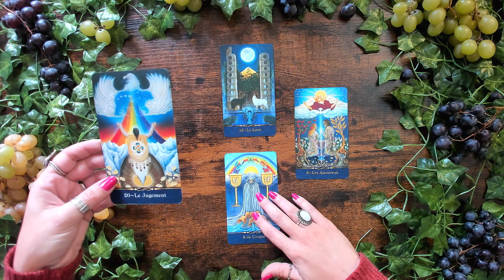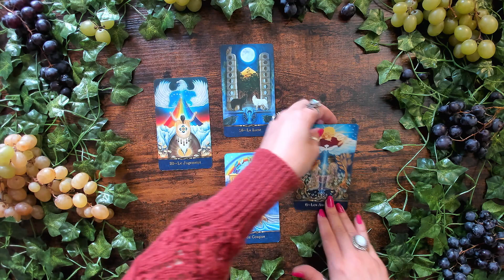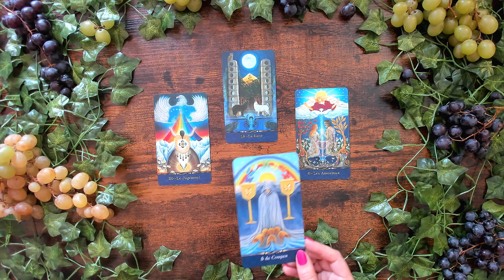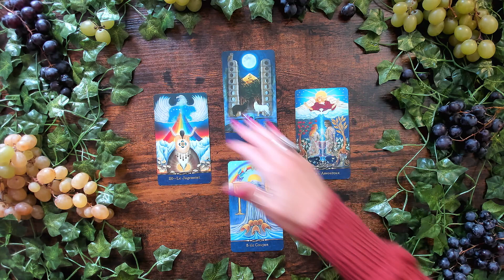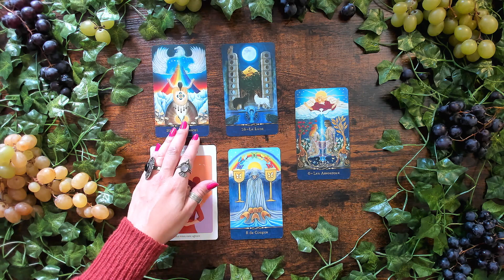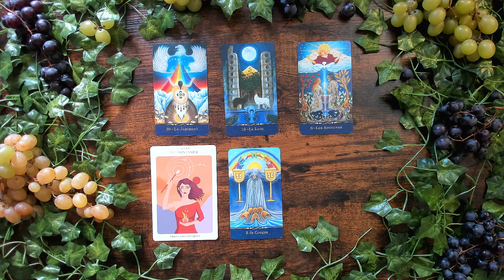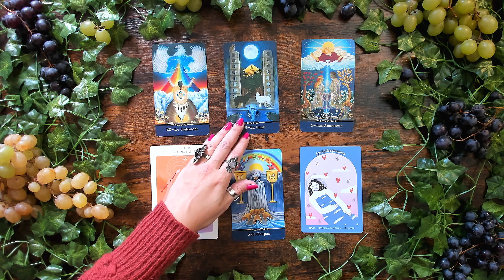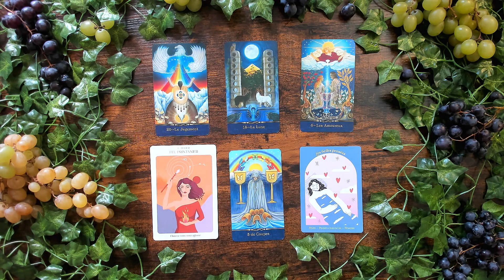🍂 Sagittaire Octobre 2022 - Élancez-vous ! 🍁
🎁 CONCOURS D'OCTOBRE
Remportez le tirage de 15 à 20 minutes de votre choix sur mon
Pour participer au concours :
2. Et commentez cette vidéo d'horoscope
🥳 Les résultats seront publiés sur l’onglet "Communauté" de ma page YT lorsque les horoscopes de novembre seront en ligne

💐 Pour un tirage, une consultation en direct ou pour vous former au Tarot, vous pouvez consulter mon

🔮 Ces horoscopes ont été réalisés avec :
   ✨  Le Tarot Cosmique
   ✨ L'Oracle Gardiennes du Ciel
  ✨  Et l'Oracle du Langage Amoureux
publiés par les éditions Tredaniel